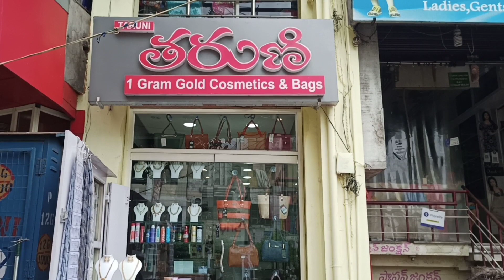Latest onegram harams, earrings, vaddanams. In guntur. Courier available.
తరుణి.
 One gram gold cosmetic అండ్ bags.
 Main road,
brodipet, 5th line.

 Guntur 522001.
 Andhra Pradesh.